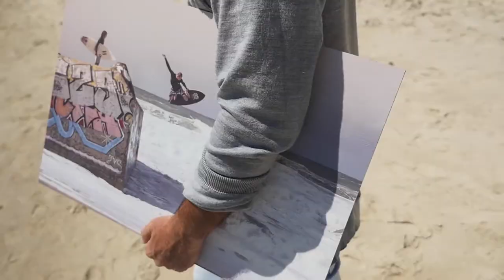Billabong Gallery Collection feat. Lucas Beaufort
Lucas Beaufort is a French artist with a continually evolving style. His simple lines are drawn sometimes in black and white, sometimes with bursts of color, yet always with deep connection. If you look closely, you’ll see influences from guys like Keith Haring and the 90s skate scene Lucas grew up in - tagging walls and breaking ankles. You’ll also see humans with bird features, wrapped together in form and flight.

Ultimately, Lucas’s art is about “how to live with each other in this crazy world.” Billabong has been working with him for a few years now and we’re proud to announce our latest collaboration: The Billabong Gallery x Lucas Beaufort collection.

Featuring a range of tees, from short sleeve to long, monochrome to colored, sweaters to boardshorts and more, the collection is complemented with a cap and chaos pouch.

To celebrate, we created this short film with Lucas, looking into his wild mind. Enjoy.